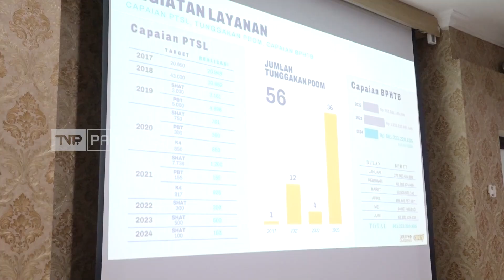TVR 120 - Komisi II DPR RI : Apresiasi Reforma Agraria Pemkab Badung Bali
Anggota Komisi II DPR RI Mardani Ali Sera mengatakan, capaian positif sektor pertanahan di kabupaten Badung, Bali perlu menjadi contoh bagi wilayah lain di Indonesia. Mardani mengapresiasi kebijakan layanan maupun inovasi yang dilakukan kantor pertanahan Kementerian ATR/BPN yang memudahkan pengurusan legalitas lahan di wilayah tersebut.

Narasumber :

Mardani Ali Sera
Anggota Komisi II DPR RI/ F – PKS/ DKI Jakarta I

Riyanta/ Anggota Komisi II DPR RI/F – PDIP/Jawa Tengah III